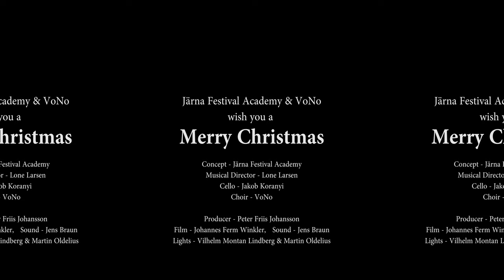JFA: The Wexford Carol, VR360 Christmas carol - VoNo & Jakob Koranyi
Production by Järna Festival Academy and vocal ensemble VoNo.

Wexford Carol - trad. Irish Carol
arr: Dale Warland (bearb. Lone Larsen)
Concept: Järna Festival Academy

Cello: Jakob Koranyi

VoNo:
Emma Fagerström
Anna-Kari Frisk
Anna LarsdotterPersson
Janna Vettergren
Lisa Fagius Hålling
Martin Åsander
Peder Curman
Adam Jondelius
Anders Butta Börjesson

Artistic Director: Lone Larsen

Filmed at Kulturhuset i Ytterjärna
Producer: Peter Friis Johansson
Film: Johannes Ferm Winkler
Sound: Jens Braun
Lights: Vilhelm Montan Lindberg & Martin Oldelius